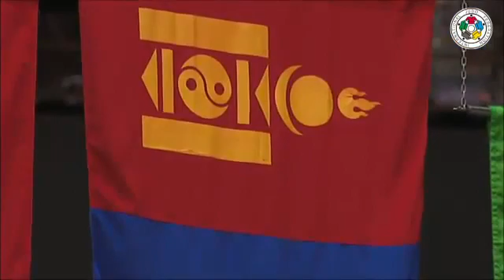Б.Тэмүүлэнгийн алтан медалийн төлөөх барилдааны бичлэг (Ташкент-2014)